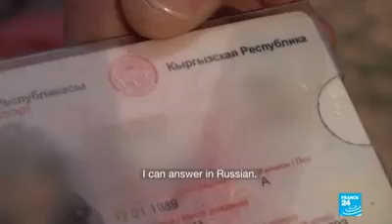Leave and go to prison or stay and die,' France24 meets French jihadi bride on the r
As the Islamic State group’s so-called caliphate collapses under an advance by Syrian Democratic Forces and an international coalition, thousands are fleeing the threat of violence and hunger. Among them are a number of jihadi brides, who travelled from all over the world to live under Sharia law. Yet one French national we spoke to would rather serve time in prison back home, where she has been tried in absentia for terrorism, than stay in Syria where she says she faces certain death